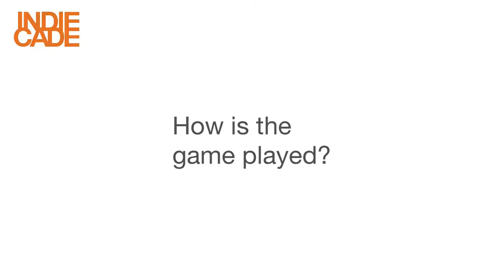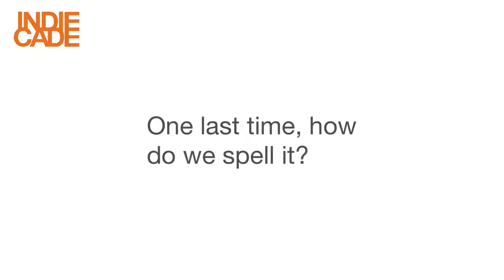IndieCade Alumni Interview - Pixxl Cube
Interview with László Pere, Zoltán Leel-Őssy, and Simon Varró of Pirategames, creators of Pixxl Cube.

Filmed at the IndieCade Showcase @ E3.

Interview conducted in June 2019 by Chris DeLeon of Gamkedo.